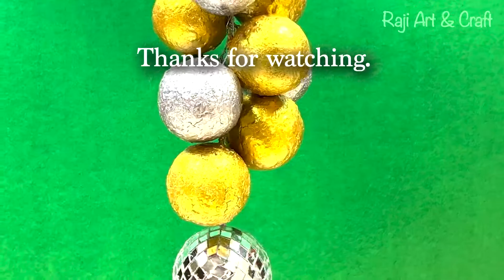How to paint on plastic ball / Party Decor / Silver, Gold and Crystal balls / Christmas decor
Gold, Silver and Crystal party decoration balls are very easy and quick craft work to decorate your place.  These decoration balls can be used for parties and festivals. It's very attractive and welcoming...

Required Materials-
Any Plastic balls ( for gold and silver )
Gems ball ( for mirror work)
Gold and Silver thread
White Glue
Old Flat Brush
White Rangoli powder or Kolamavu
Tissue paper
Cutter
Scissor
White Acrylic primer for wall - 200ml
Golden Enamel paint- 100ml
Silver Enamel paint - 100ml
Small craft Mirror pieces
Disposable plastic gloves
Masking tape
Tinner to wash brush